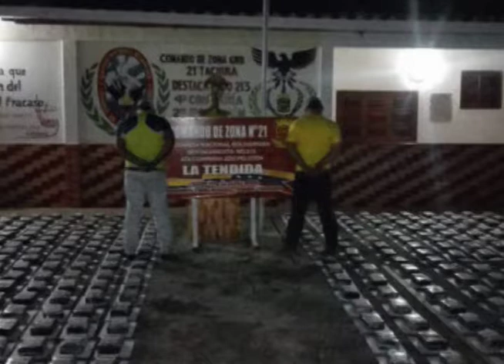DELINCUENTES VISITARON A ONDAS PANAMERICANA RADIO Y CALOR 935 FM EN EL VIGÍA